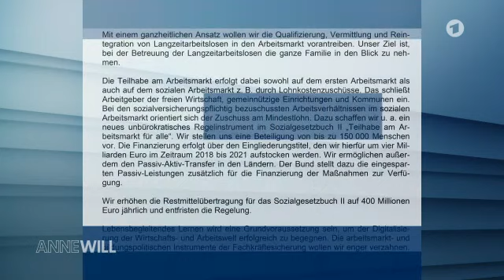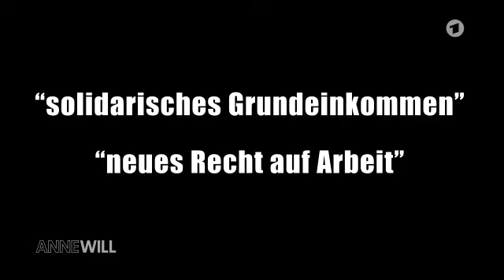Anne Will zu "Hartz IV reformieren oder abschaffen? " am 8.April 2018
ANNE WILL am 8. April 2018 um 21.45 Uhr im Ersten:
Hartz IV - reformieren oder abschaffen?

Deutschland diskutiert leidenschaftlich über eine Reform von Hartz IV. Trotz des Job-Booms finden nach wie vor viele Langzeitarbeitslose nicht in ein Beschäftigungsverhältnis zurück. Mit einem Milliardenprogramm will Bundesarbeitsminister Hubertus Heil diese Menschen jetzt in einen "sozialen Arbeitsmarkt" integrieren. Doch wer profitiert am Ende von dieser Idee? Ist Hartz IV überhaupt noch zeitgemäß, oder wäre zum Beispiel die Einführung eines Grundeinkommens eine Alternative zum 15 Jahre alten Konzept des "Förderns und Forderns"?

Zu Gast bei Anne Will:

Hubertus Heil (SPD), Bundesminister für Arbeit und Soziales

Robert Habeck (Bündnis 90/Die Grünen), Parteivorsitzender

Inge Hannemann (Die Linke), ehemalige Arbeitsvermittlerin, Hartz-IV-Kritikerin

Ingrid Hofmann, Geschäftsführerin eines Zeitarbeitsunternehmens

Rainer Hank, Ressortleiter Wirtschaft bei der "Frankfurter Allgemeinen Sonntagszeitung"